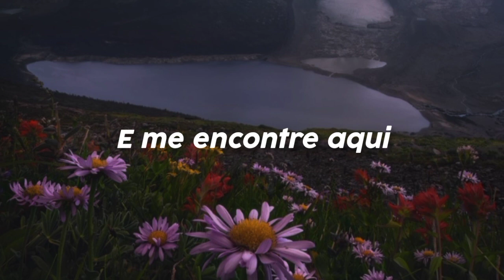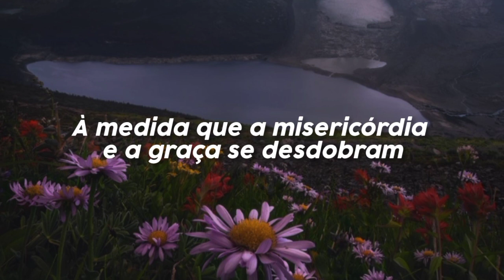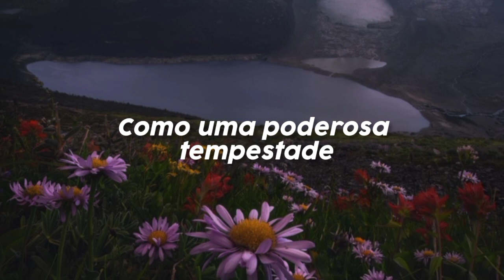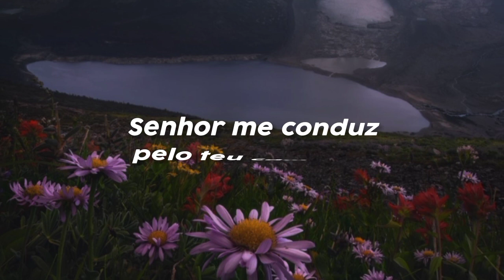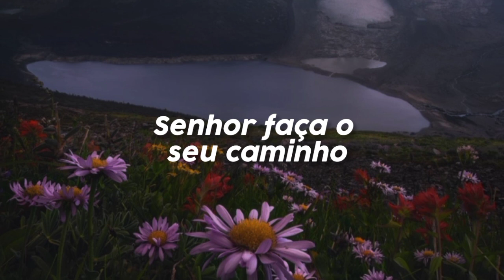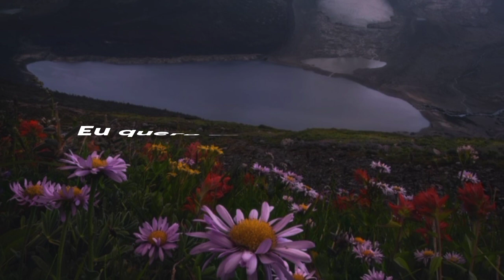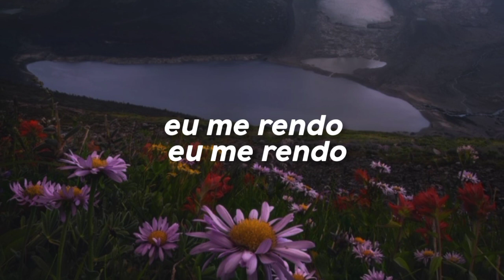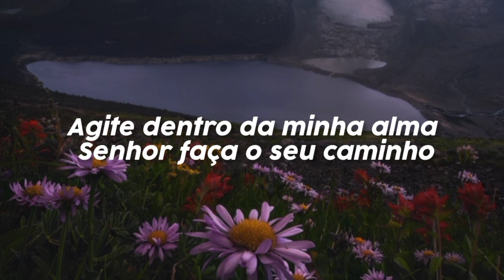I Surrender - Hillsong Worship [TRADUÇÃO/LEGENDADO]